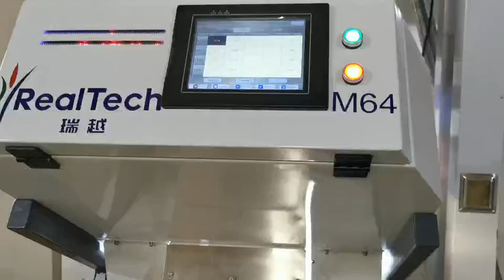millet color sorter machine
color sorter